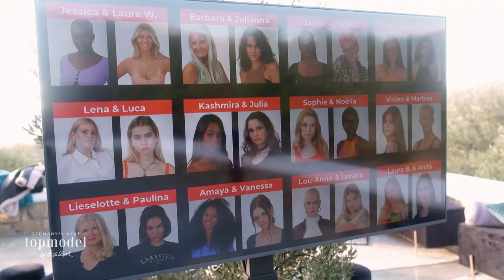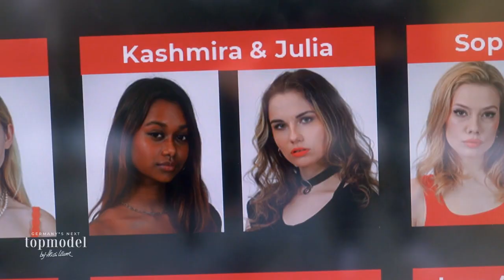Es geht hoch hinaus - Viola und Jasmin machen den Anfang beim Videoshooting | GNTM 2022 ProSieben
Die GNTM-Kandidatinnen müssen ihr schauspielerisches Talent beweisen: In Zweier-Teams treten sie für einen Videodreh vor die Kamera dabei ist schauspielern nicht die einzige Herausforderung, denn die Folge steht unter dem Motto - Action.